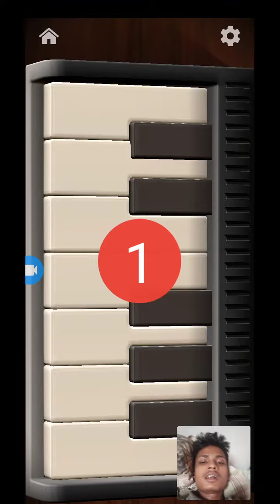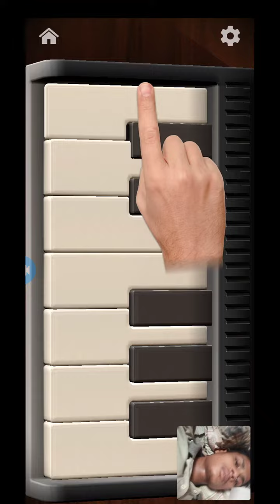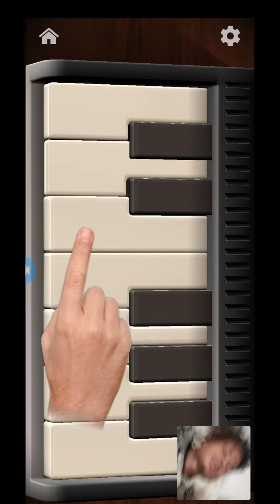FIRST TIME PLAY 🎮😵🎮